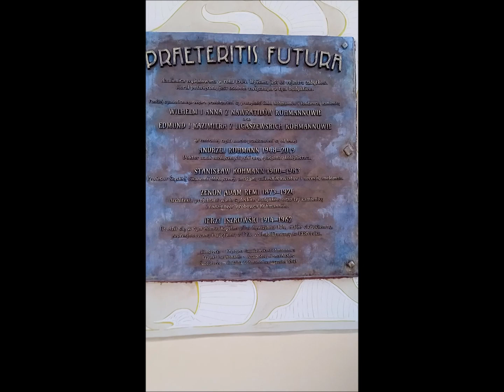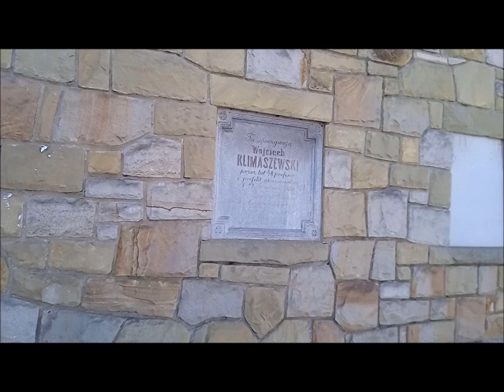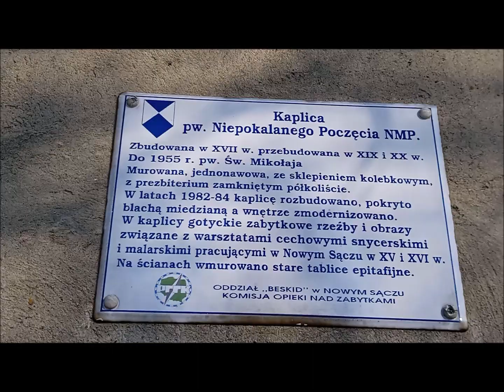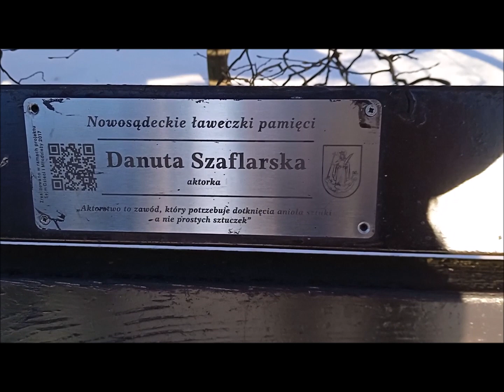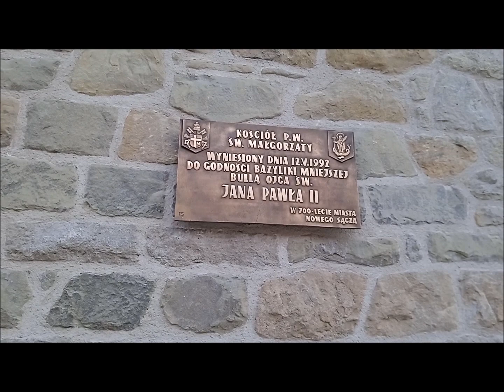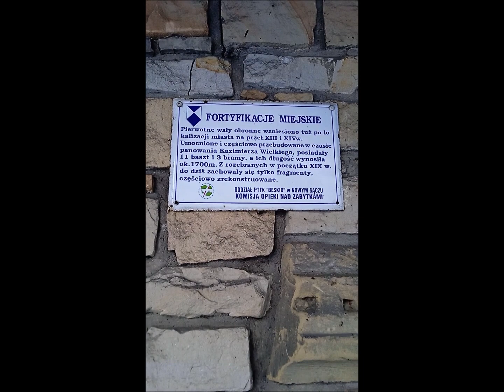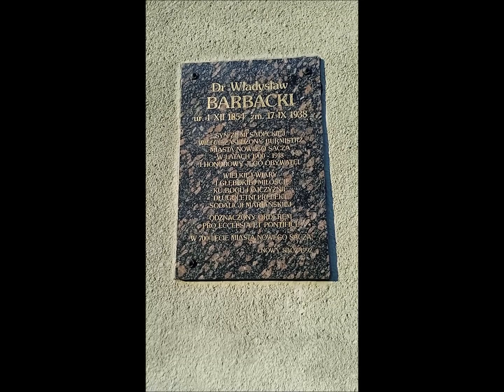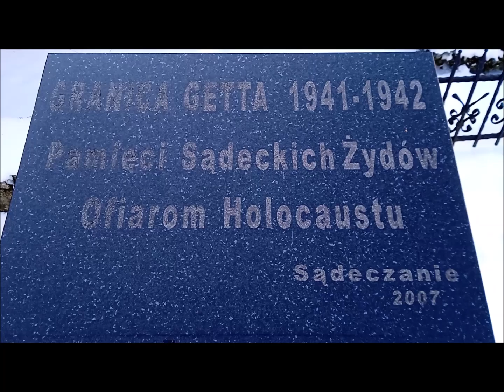Nowy Sącz luty 2023 ( HD)